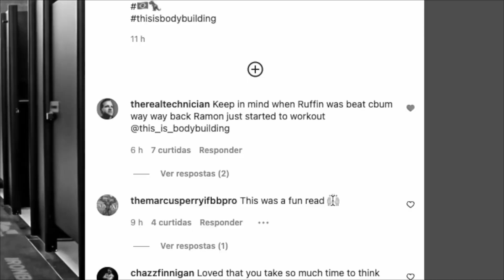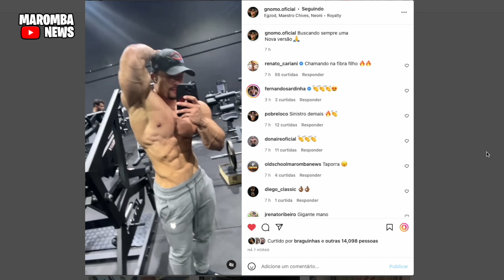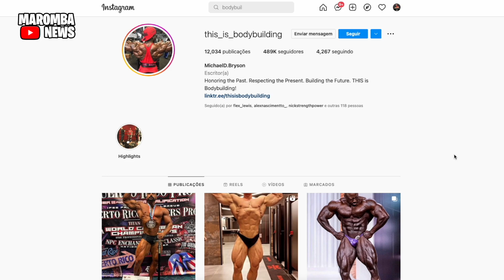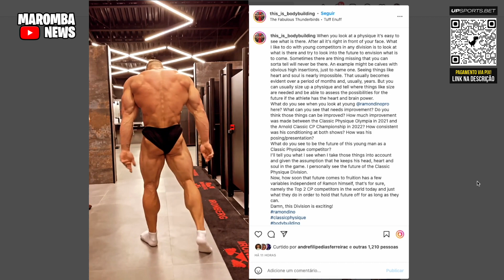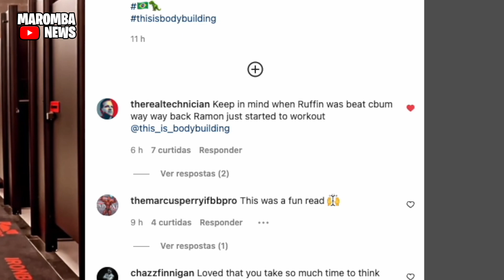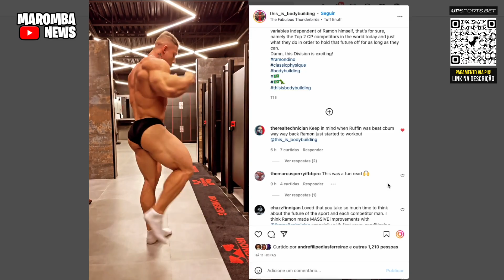HORSE ESTÁ INSANO! MOSTROU MEDIDAS! ZANCA SHAPE NO DESERTO! RAMON ENALTECIDO POR MÍDIA GRINGA E +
UP SPORTS  É A CASA DE AP0ST4S ESPORTIVAS QUE MAIS CRESCE NO BRASIL!

MADRUGAO SUPLEMENTOS
SUPLEMENTOS DE QUALIDADE E PREÇO JUSTO:
Clique no link abaixo:

COMENTA!!